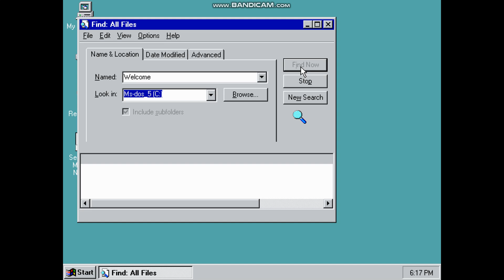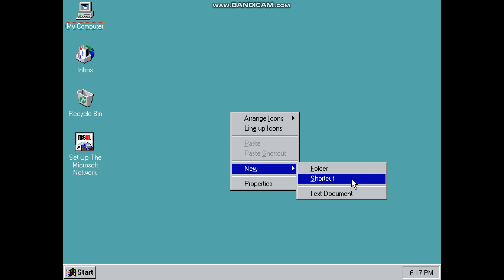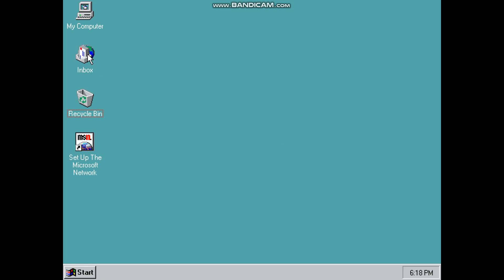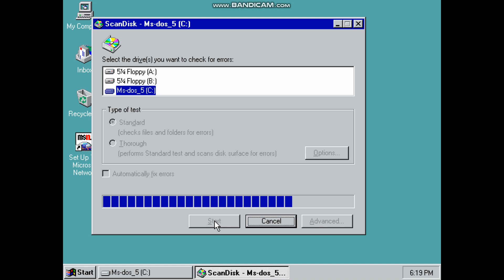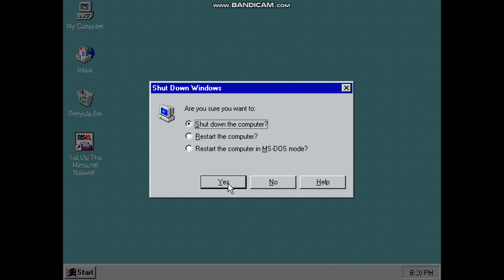Virtual Windows 95 machine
Yeah, just messing around with it.